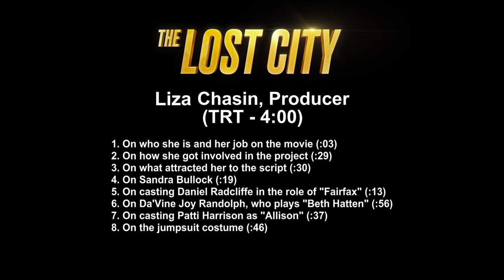Liza Chasin - Producer The Lost City